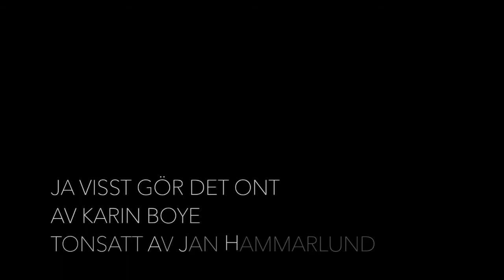Ja visst gör det ont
Tonsättning av Karin Boyes dikt Ja visst gör det ont